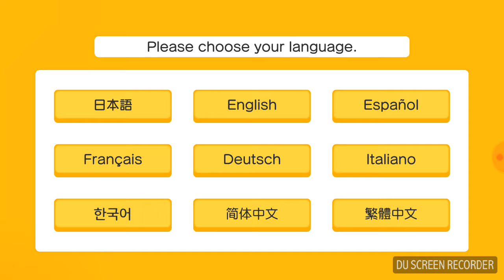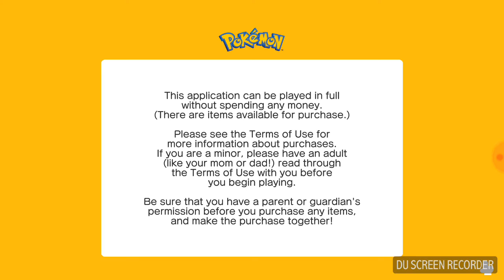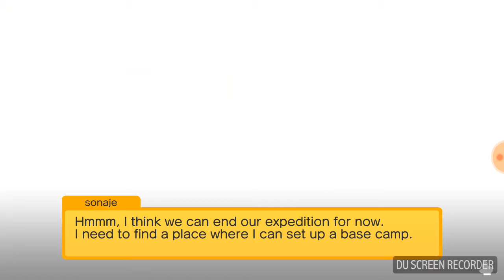Pokemon Quest Android Gameplay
Este é mais um jogo de Pokemon: Pokemon Quest para a plataforma Android. Um bom jogo pra quem curte um RPG e uma ótima pedida para quem curte o anime.